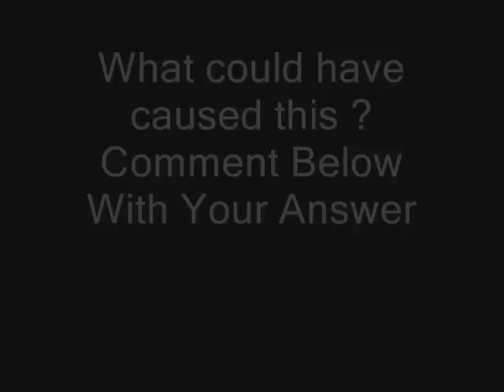Rabbit With Horns Found